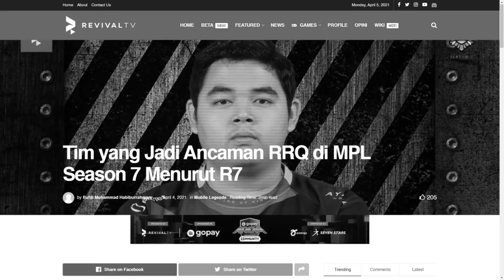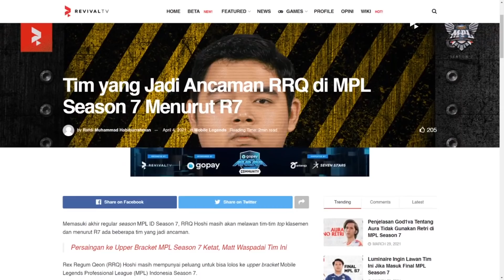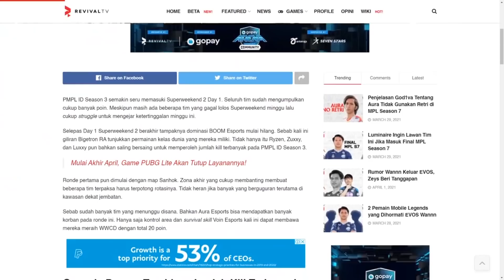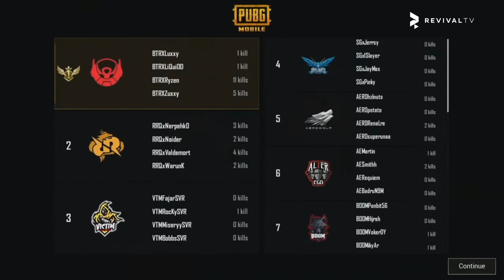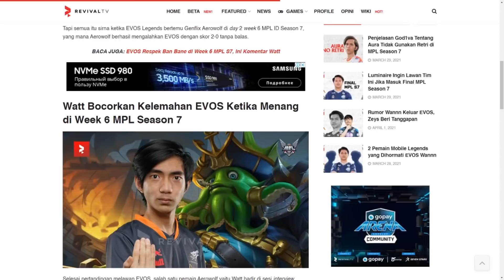META ALIEN!! | BTR RA TUNJUKKAN KUALITASNYA DI PMPL ID S3, PERFORMA SOLID YANG DITUNJUKAN RRQ HOSHI!